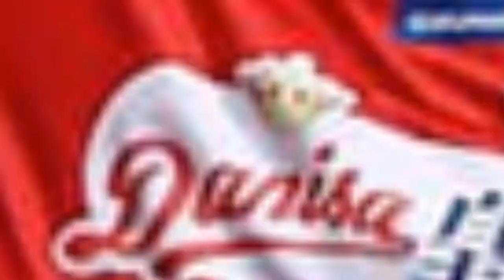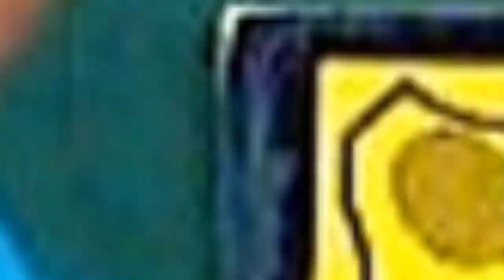Semua Pemain Top Dunia Hadir di Yonex All England 2023 | Daftar Pemain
daftar nama pemain yang mengikuti turnamen badminton yonex all england 2023.
Fajar ALFIAN
Muhammad Rian ARDIANTO
Aaron CHIA
SOH Wooi Yik
Hendra SETIAWAN
Mohammad AHSAN
Takuro HOKI
Yugo KOBAYASHI
LIU Yu Chen
OU Xuan Yi
Satwiksairaj RANKIREDDY
Chirag SHETTY
Kim ASTRUP
Anders Skaarup RASMUSSEN
ONG Yew Sin
TEO Ee Yi
LIANG Wei Keng
WANG Chang
CHOI Sol Gyu
KIM Won Ho
Muhammad Shohibul FIKRI
Bagas MAULANA
GOH Sze Fei
Nur IZZUDDIN
Leo Rolly CARNANDO
Daniel MARTHIN
LU Ching Yao
YANG Po Han
Mark LAMSFUSS
Marvin SEIDEL
KANG Min Hyuk
SEO Seung Jae
Ben LANE
Sean VENDY
Marcus Fernaldi GIDEON
Kevin Sanjaya SUKAMULJO
HE Ji Ting
ZHOU Hao Dong
Pramudya KUSUMAWARDANA
Yeremia Erich Yoche Yacob RAMBITAN
REN Xiang Yu
TAN Qiang
Alexander DUNN
Adam HALL
MAN Wei Chong
Kai Wun TEE
Akira KOGA
Taichi SAITO
Keiichiro MATSUI
Yoshinori TAKEUCHI
Ruben JILLE
Ties VAN DER LECQ
LEE Jhe-Huei
YANG Po-Hsuan
Christo POPOV
Toma Junior POPOV
Supak JOMKOH
Kittinupong KEDREN
Krishna Prasad GARAGA
Vishnuvardhan Goud PANJALA
Christopher GRIMLEY
Matthew GRIMLEY
KO Sung Hyun
SHIN Baek Cheol
Viktor AXELSEN
Jonatan CHRISTIE
Kunlavut VITIDSARN
Kodai NARAOKA
LOH Kean Yew
PRANNOY H. S.
LU Guang Zu
Lakshya SEN
ZHAO Jun Peng
Kanta TSUNEYAMA
Kenta NISHIMOTO
Chico Aura DWI WARDOYO
KIDAMBI Srikanth
Anders ANTONSEN
NG Ka Long Angus
SHI Yu Qi
Rasmus GEMKE
LEE Cheuk Yiu
Kento MOMOTA
LI Shi Feng
WANG Tzu Wei
Toma Junior POPOV
Shesar Hiren RHUSTAVITO
WENG Hong Yang
Brian YANG
NG Tze Yong
Kantaphon WANGCHAROEN
Nhat NGUYEN
Hans-Kristian Solberg VITTINGHUS
CHEN Qing Chen
JIA Yi Fan
Nami MATSUYAMA
Chiharu SHIDA
JEONG Na Eun
KIM Hye Jeong
Pearly Tan
THINAAH Muralitharan
Treesa JOLLY
GAYATRI GOPICHAND PULLELA
Jongkolphan KITITHARAKUL
Rawinda PRAJONGJAI
ZHANG Shu Xian
ZHENG Yu
Apriyani RAHAYU
Siti Fadia Silva RAMADHANTI
Linda EFLER
Isabel LOHAU
KIM So Yeong
KONG Hee Yong
Yuki FUKUSHIMA
Sayaka HIROTA
Gabriela STOEVA
Stefani STOEVA
Benyapa AIMSAARD
Nuntakarn AIMSAARD
LEE So Hee
SHIN Seung Chan
Rin IWANAGA
Kie NAKANISHI
Vivian HOO
LIM Chiew Sien
Febriana Dwipuji KUSUMA
Amalia Cahaya PRATIWI
Supissara PAEWSAMPRAN
Puttita SUPAJIRAKUL
Yujia JIN
WONG Jia Ying Crystal
BAEK Ha Na
LEE Yu Lim
Debora JILLE
Cheryl SEINEN
YEUNG Nga Ting
YEUNG Pui Lam
LEE Chia Hsin
TENG Chun Hsun
Margot LAMBERT
Anne TRAN
LI Wen Mei
LIU Xuan Xuan
Julie MACPHERSON
Ciara TORRANCE
Catherine CHOI
Josephine WU
Ashwini BHAT K.
Shikha GAUTAM
NG Tsz Yau
TSANG Hiu Yan
Srivedya GURAZADA
Ishika JAISWAL
Clara AZURMENDI
Beatriz CORRALES
Chloe BIRCH
Lauren SMITH
Akane YAMAGUCHI
CHEN Yu Fei
Carolina MARIN
Ratchanok INTANON
Sayaka TAKAHASHI
Mia BLICHFELDT
PUSARLA V. Sindhu
HE Bing Jiao
KIM Ga Eun
Busanan ONGBAMRUNGPHAN
Gregoria Mariska TUNJUNG
Malvika BANSOD
Line Højmark KJAERSFELDT
WANG Zhi Yi
Pornpawee CHOCHUWONG
Michelle LI
Wen Chi HSU
Kirsty GILMOUR
Beiwen ZHANG
Line CHRISTOPHERSEN
Saina NEHWAL
Yvonne LI
HAN Yue
GOH Jin Wei
PAI Yu Po
Aya OHORI
YEO Jia Min
Clara AZURMENDI
AAKARSHI KASHYAP
SIM Yu Jin